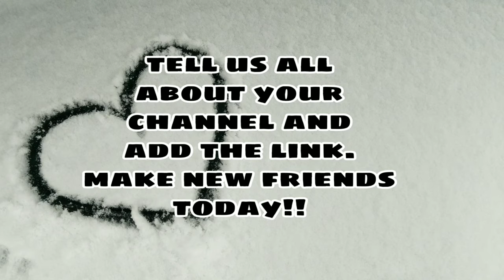Shout out Your Channel Here. Make some New Friends.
Give yourself A Shout out!!!